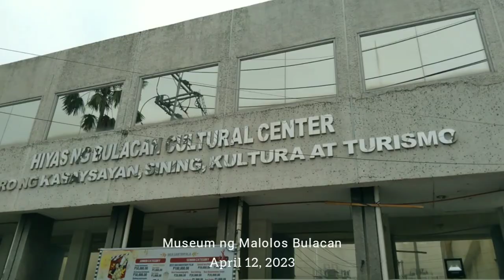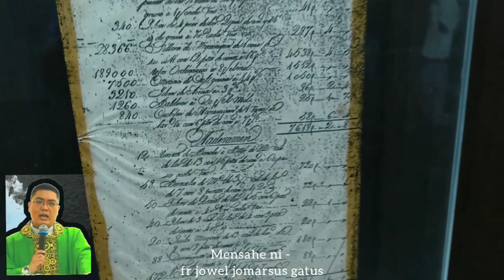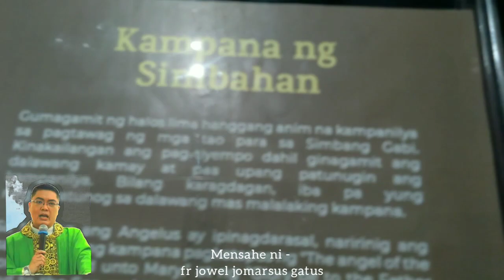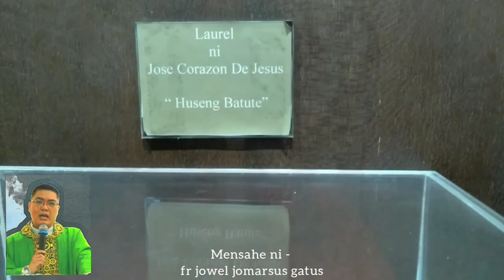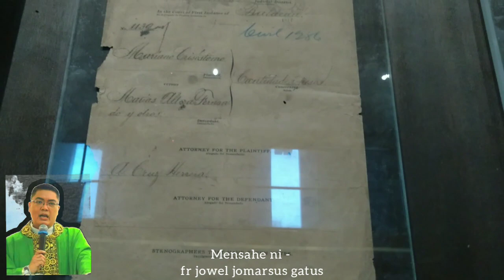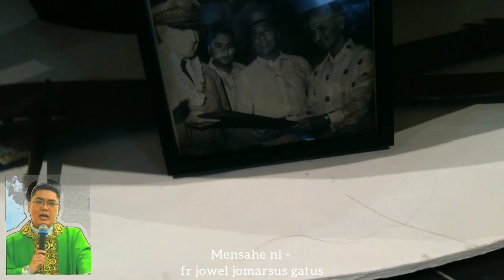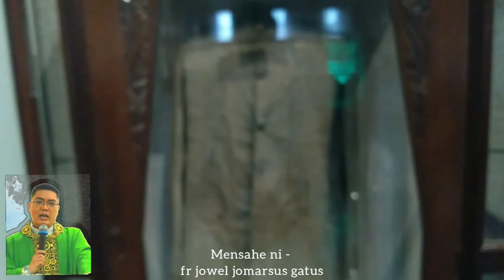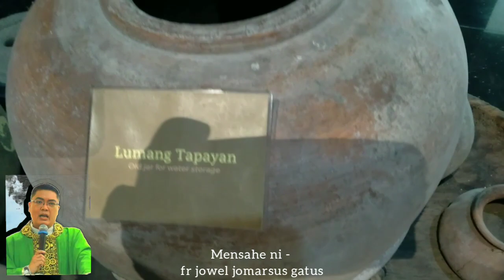Salitang Magpapalakas ng Loob mo | Museum ng Malolos Bulacan